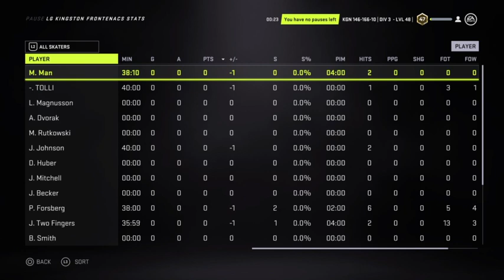LGCHL Kingston Frontenacs vs Saginaw Spirit